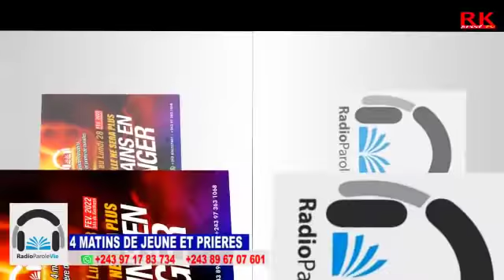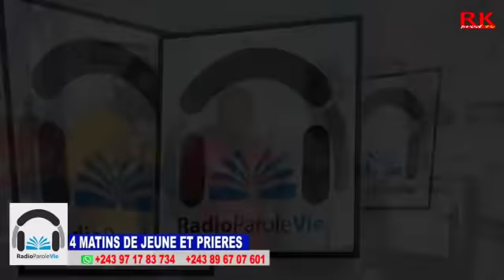4 MATINS DE JEUNE ET PRIERES THEME : MA FAMILLE NE SERA PLUS JAMAIS EN DANGER